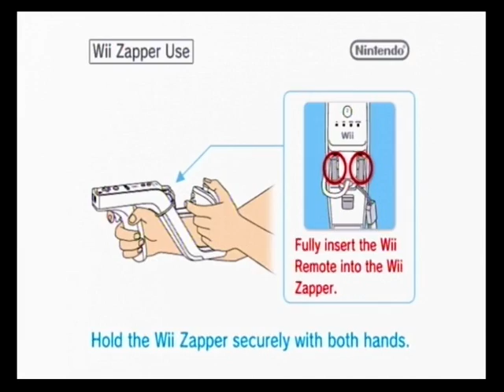Goldeneye 007 - Single Player Walkthrough - Part 12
Bond investigates the memorial and finds Alec risen from the dead and is the member of the Janus group.